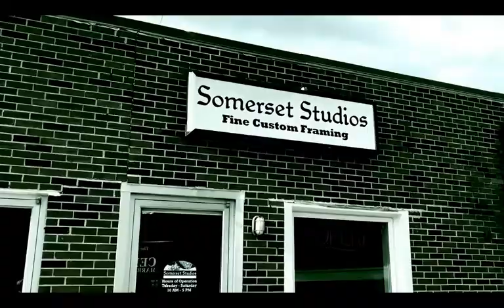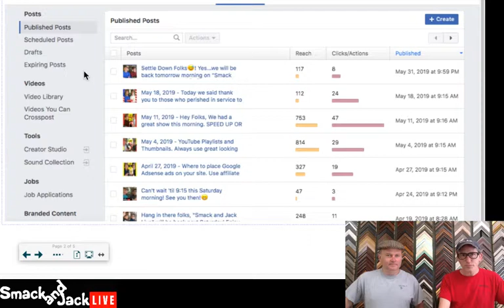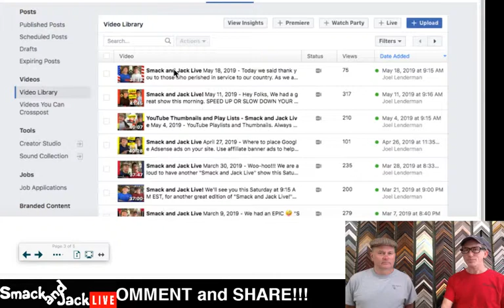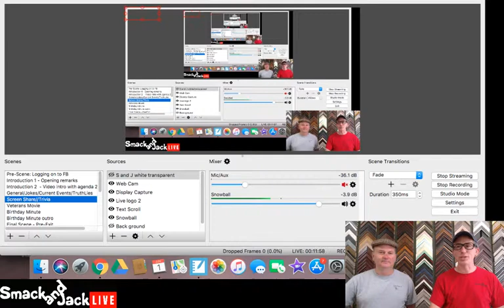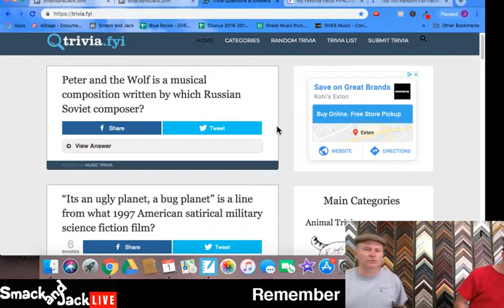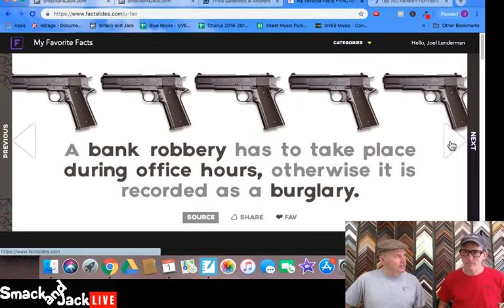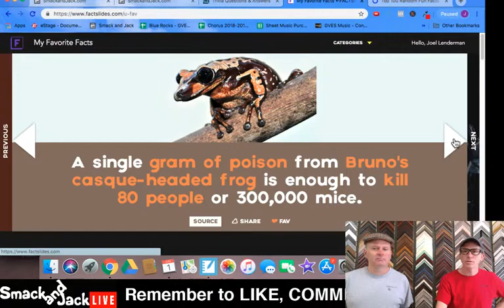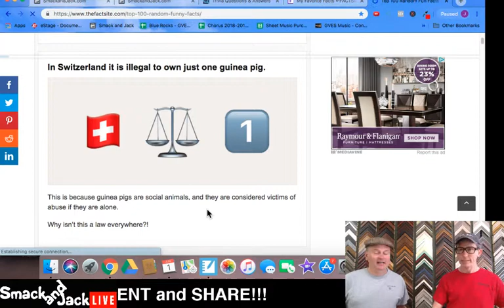How to get rid of moths in the garage! PLUS - Facebook Live Post issues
Be sure to check out - June 1, 2019 - We had a great show this morning! MOTHS-- Do YOU HAVE MOTHS??? What to do! How to get rid of moths in the garage! We also grapple with our Facebook live posts--What's going on??? Of course - only the best jokes ever! Incredible facts and the Award Winning "Birthday Minute!"

the challenge
Facebook ads
4 percent group
4 percent group review
4 percent group honest review
4 percent group results
4 percent group Vick Strizheus
4% group
4% group review
4% group scam
The Challenge
Moths
Facebook live